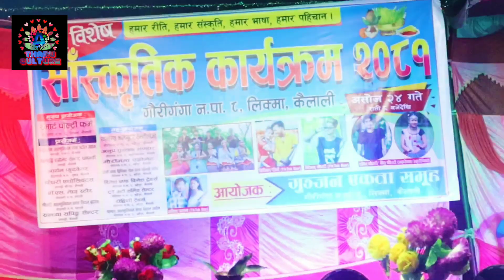New_tharu_funny_video_dashai_tharu_culture _program_by_Beetex_tiktok_star_Kailali.